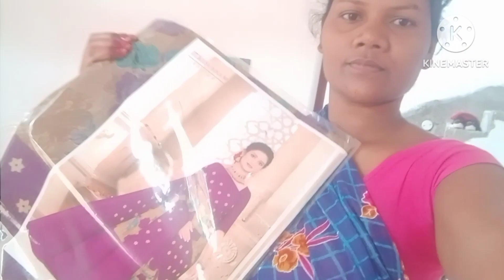Gomha Parab Hamlog Kaise Manaye !! Aledo Gomha Parab Ched Leka Le Manao Keaa❣️